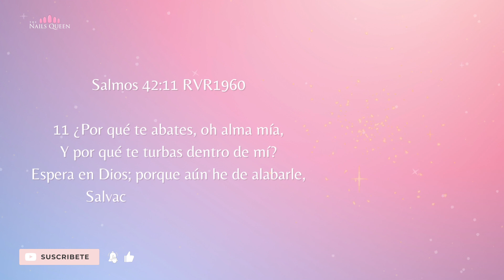3 Técnicas Fáciles con POLYGEL para PRINCIPIANTES!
🎀 Hola mis amores! En este video te comparto un set de uñas clásico del cual me enamoré y espero que tu también. XOXO 💖

🌟 COMENTA
🌟 SUBSCRIBETE

🎀 ENGLISH CHANNEL:  @The Nails Queen

Romanos 10:9-10 🙏🏼💕🥰
9 que si confesares con tu boca que Jesús es el Señor, y creyeres en tu corazón que Dios le levantó de los muertos, serás salvo.
10 Porque con el corazón se cree para justicia, pero con la boca se confiesa para salvación